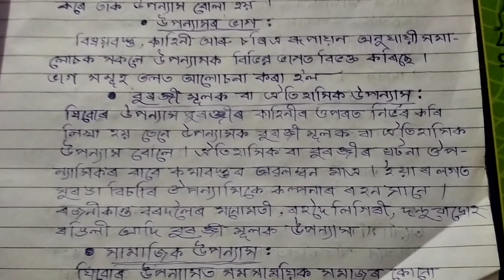KKHSOU, MA 4, ASSAMESE 03, ASSIGNMENT ANSWER